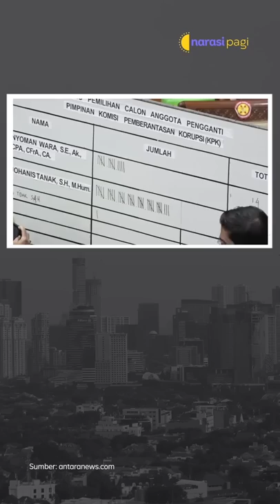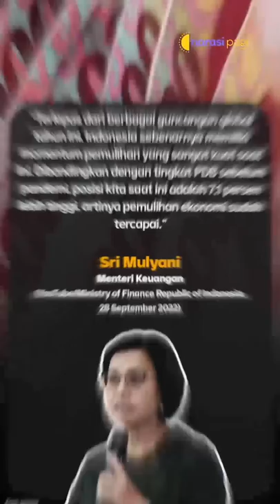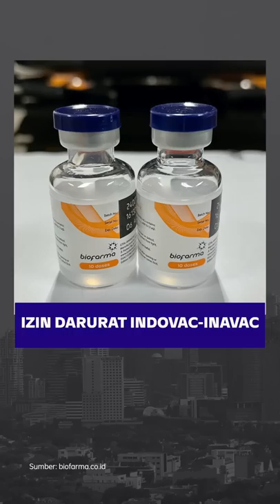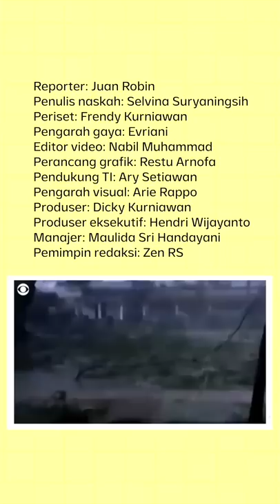DUNIA DI AMBANG RESESI, JOKOWI: “TAHUN INI SULIT, TAHUN DEPAN GELAP” | Narasi Pagi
Presiden Jokowi kasih warning soal kondisi ekonomi dunia. Menurut Jokowi, dunia terancam resesi ekonomi karena berbagai krisis yang terjadi di berbagai wilayah dunia. Presiden Joko Widodo bahkan menyebut, kondisi ekonomi tahun ini sulit, dan tahun depan diprediksi ekonomi bakal “gelap”.

Dari dalam negeri lainnya, KPK akhirnya punya wakil ketua baru. Juga ada perkembangan politik soal capres. Dari dunia kesehatan ada info tentang vaksin meningitis dan vaksin covid19.

Dari luar negeri, kabar kawasan Florida yang dihantam badai, jangan sampai dilewatkan..

(Narasi)